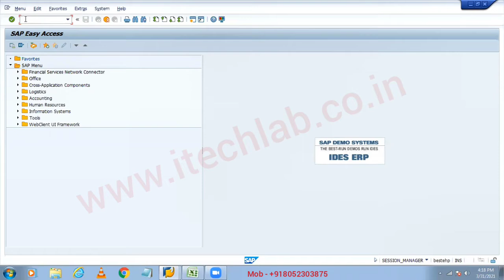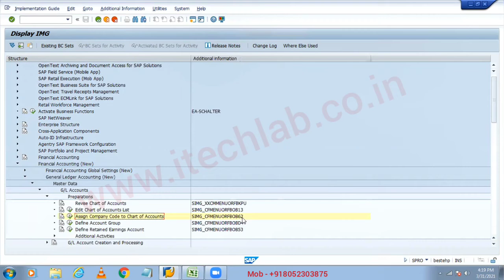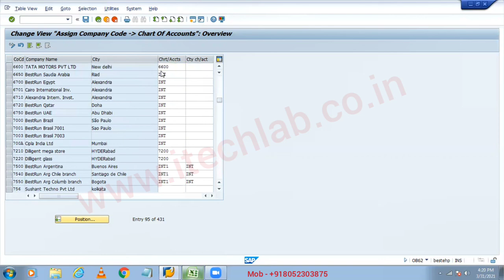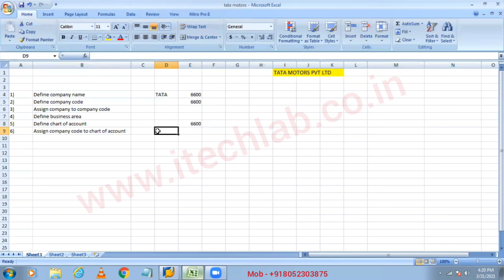SAP FICO Class 6 - Assign Company Code to Chart of Accounts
We have created COA now we assign our chart of accounts to company.#